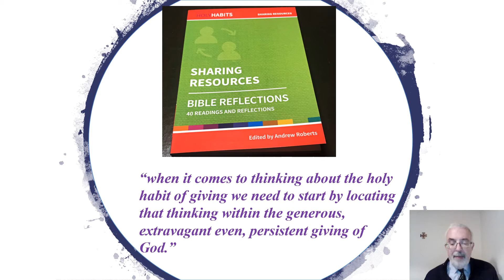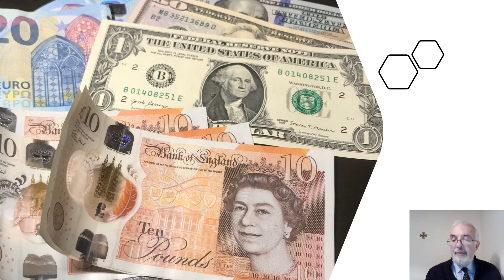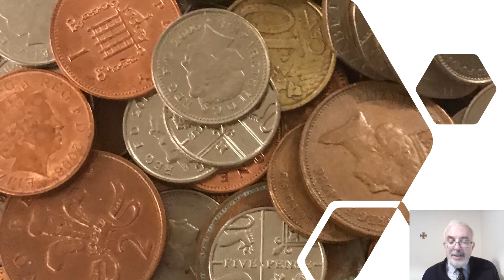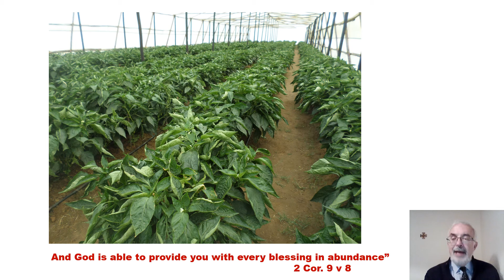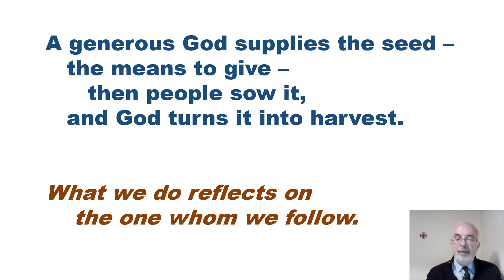Holy Habits Mini-Reflection # 7 - Sharing Resorces: Biblical/Theological Perspectives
The United Reformed Church: Eastern Synod - Holy Habits Mini-Reflection No. 7 - Sharing Resources: A Biblical/Theological Perspective - with Paul Whittle